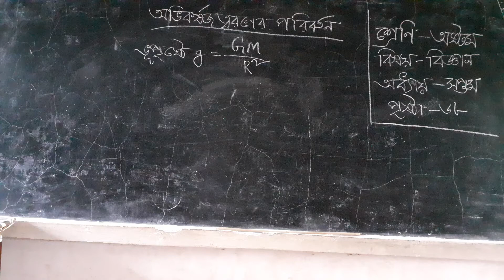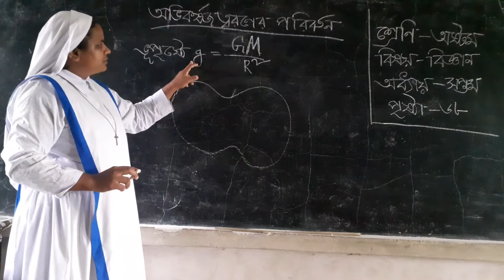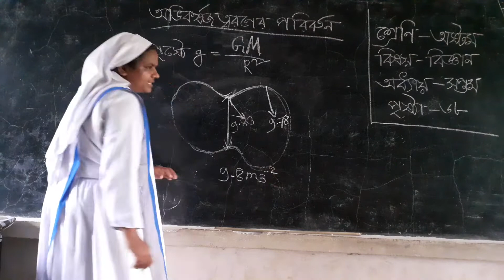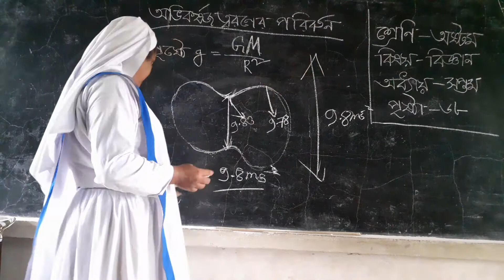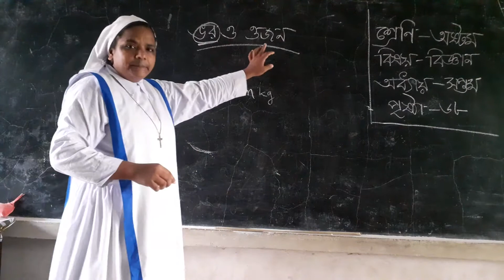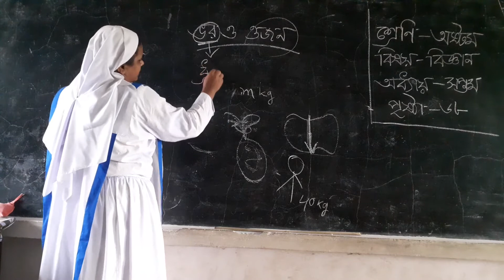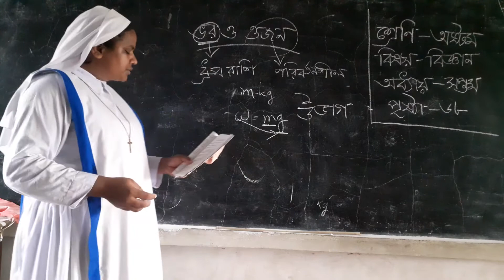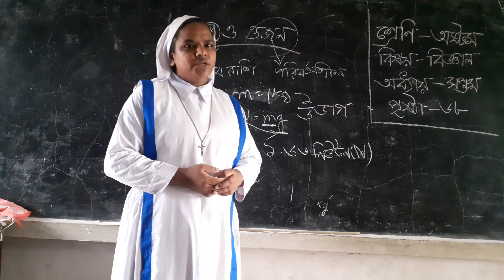class eight- science(12/10/20)@